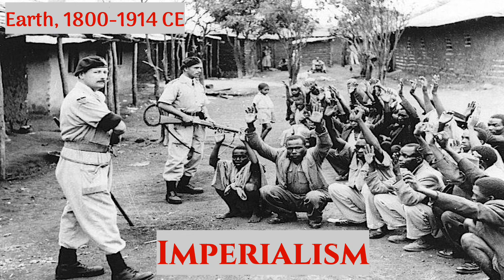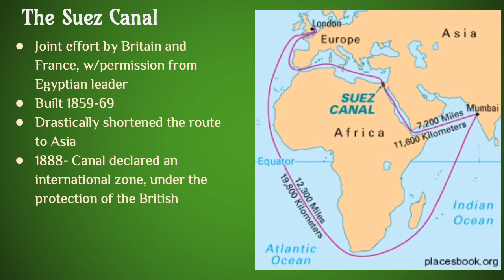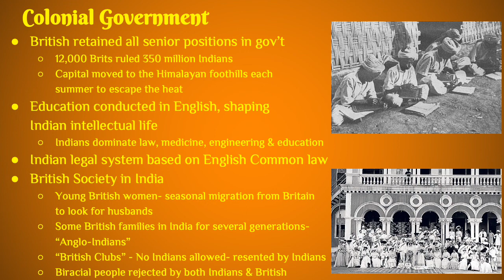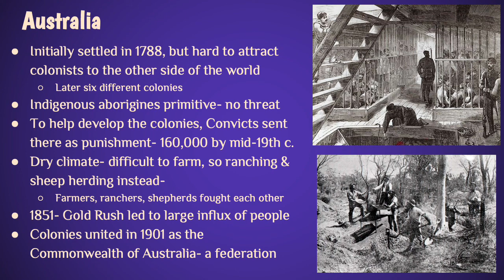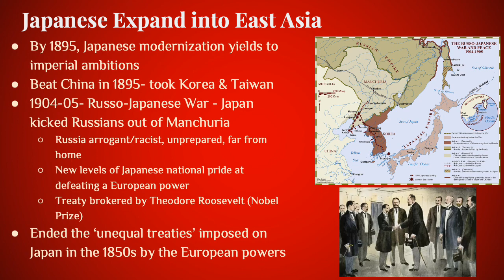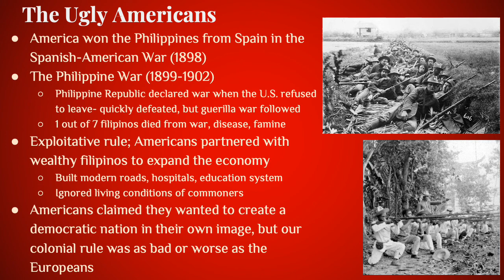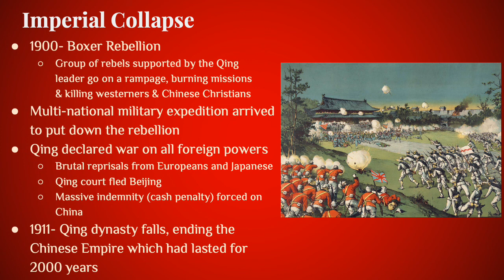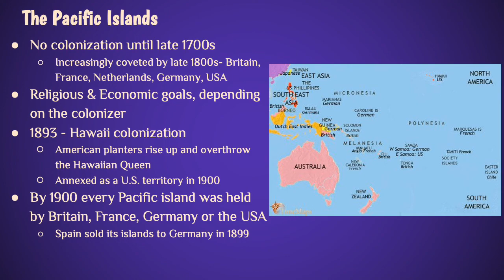Imperialism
This is a video lecture on Imperialism and Colonization in the period 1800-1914 and is intended for high school students taking World History or AP World History.